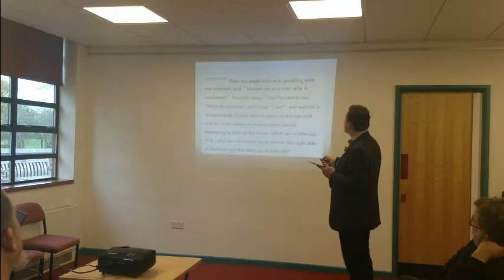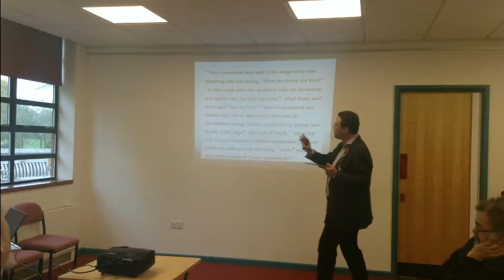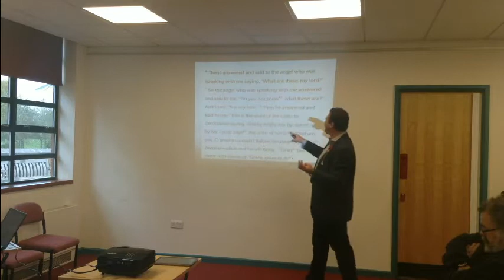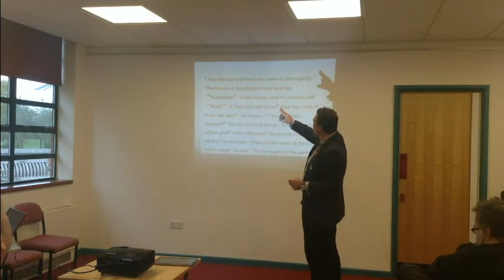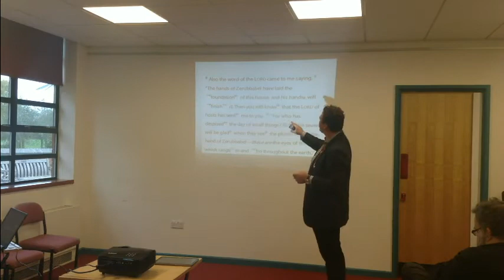Sunday's Sermon 06/11/2016 Sensus Divinitatis Week 5 Zechariah 4:1-10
Not by might, nor by power, but by my Spirit
This week's sermon is on  Zechariah 4:1-10 - The Gold Lampstand and the Two Olive Trees.

For a full list of out Sermons Join the Christrevelation.org YouTube Channel or visit the

May the Spirit of God be you strength and power.